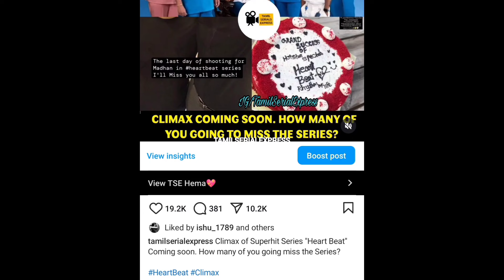முடிவுக்கு வரப் போகும் சீரியல், FANS-க்கு HAPPY NEWS❤